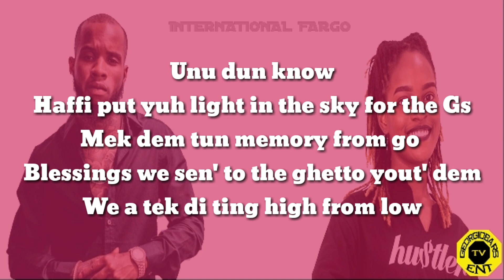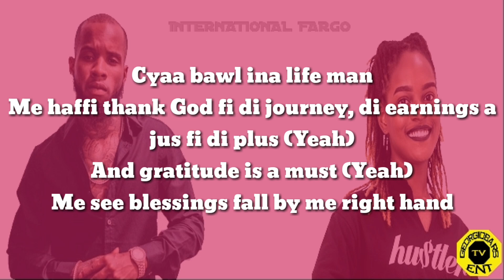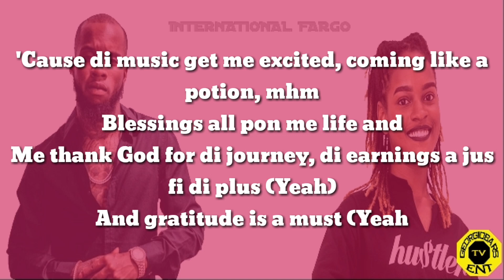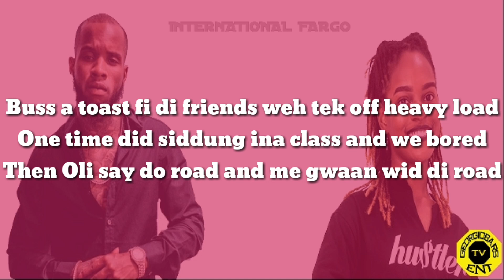Koffee X Tory Lanez - TOAST REMIX (Lyrics)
Tory Lanez - TOAST audio. LoVE Me NOw? Out Now!

International Fargo Out Now!

                             LYRICS

Unu dun know
Haffi put yuh light in the sky for the Gs
Mek dem tun memory from go
Blessings we sen' to the ghetto yout' dem
We a tek di ting high from low
Pussy bwoy dem a pree
Me a bun my spliff, me nuh care if unu badmind
Ah shine me ah shine like the jewel ina di chain, no game
Tell em, blessings fall on me right hand
Shirt up in right hand
Man ah lick two shot ina the air, we nuh fear
We nuh care if we deh hypeman
Unu can't watch no face from badmind people
Breath ina me body, haffi watch for the Reaper
See we get big money everywhere we go
From we step in you haffi go get the door
When the ghetto yout' dem ah shine, we ah shine
Blessings to the hustler dem weh ah grind
Weh a do nuff rough tings for the paper
And who ah spread nuff tings to me neighbors

Blessings all pon me life and (Yeah, oh)
Me thank God fi di journey, di earnings a jus fi di plus
(Oh, oh, yeah, fi di plus)
And gratitude is a must (Yeah, gratitude is a must)
Me see blessings fall by me right hand
Buss a toast fi di friends weh tek off heavy load
One time did siddung ina class and we bored
Then Oli say do road and me gwaan wid di road

[Koffee:]
Third form, me say mek me try a ting
And you know it formed out to be a fire ting
Now a pon stage wid Chronixxm I a sing
Yeah you zimme, all Diggy soon gi di I a ring
Like "Hello Proto", him seh "Had to shout you
Saw you post a spectacular photo
Keep it burning, yes, that’s the motto
If me deh bout, I pass through you show, too"

Cyaa bawl ina life man
Me haffi thank God fi di journey, di earnings a jus fi di plus (Yeah)
And gratitude is a must (Yeah)
One time did siddung inna class and we bored
Then Oli say do road and me gwan wid di, me gwaan wid di

Jah shower blessings upon a me
And say me fi tell you me story (Yeah)
Jah shower blessings upon me
And that's how I made it, give him the glory
And me delighted, Jah know say me passion ignited
'Cause di music get me excited, coming like a potion, mhm

Blessings all pon me life and
Me thank God for di journey, di earnings a jus fi di plus (Yeah)

Toast (Yeah, uh, yeah, yeah)
Toast
We nuh rise and boast
Yeah, we give thanks
We haffi give thanks like we really supposed to, be thankful

Me thank God fi di journey, di earnings a jus fi di plus (Yeah)